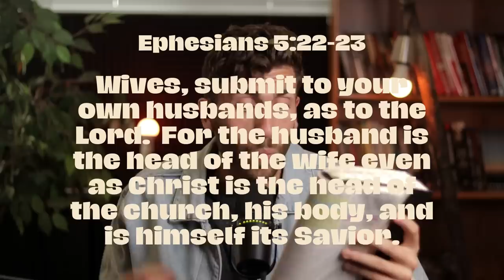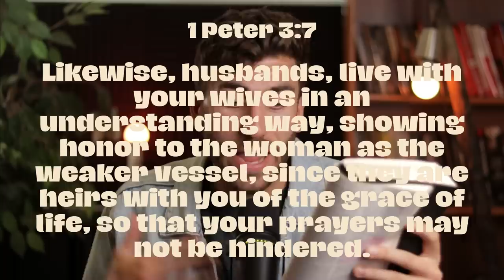Influencer Girl Drops Brutal Christian HOT TAKES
CODE: SNIPELIFE24 - use the code!